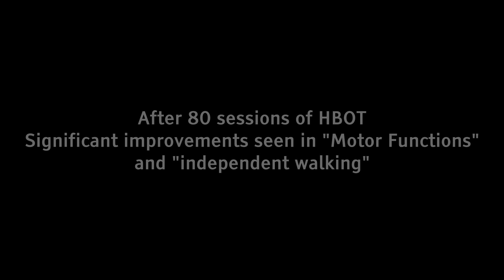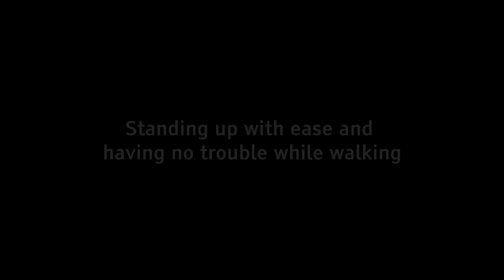Girl with Cerebral Palsy starts walking with HBOT - Dr. Cem KINACI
Not all the areas in the brain may be permanently damaged in people with Cerebral Palsy. If that's the case correct HBOT can improve these areas and improve the quality of life of the person. Check the progress of this little girl!